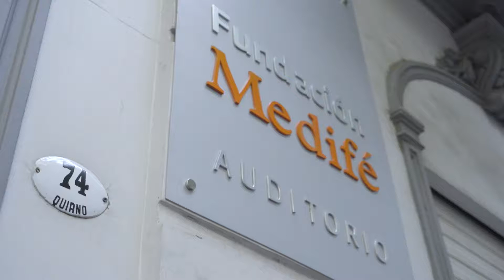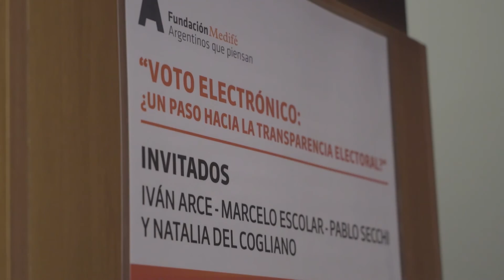Inauguración Auditorio Fundación Medifé - "Argentinos que piensan: Voto electrónico"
Inauguración del Auditorio Fundación Medifé en el marco del ciclo Argentinos que piensan: "Voto electrónico: ¿Un paso hacia la transparencia electoral?" Invitados: Iván Arce, Marcelo Escolar, Pablo Secchi y Natalia Del Cogliano